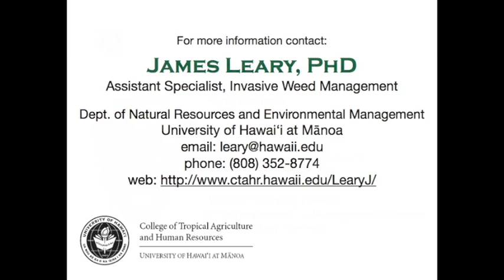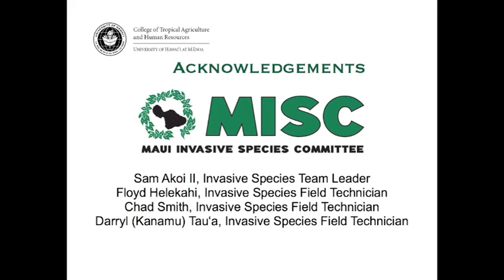Herbicide Ballistic Technology™ for Miconia Control on Maui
Dr. James Leary, CTAHR Invasive Weed Specialist, interviews staff from Maui Invasive Species Committee (MISC) about their long-term efforts to control Miconia calvescens on Maui, and initiates field trials using herbicide ballistic technology (HBT™). Prepared for the 2009 International Miconia Conference, Maui.